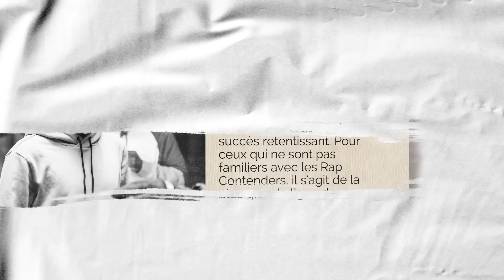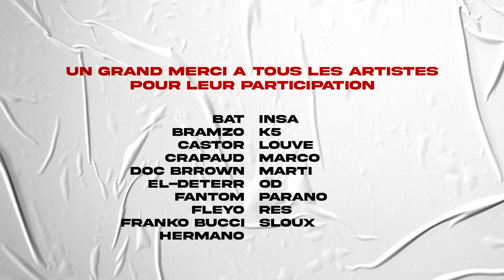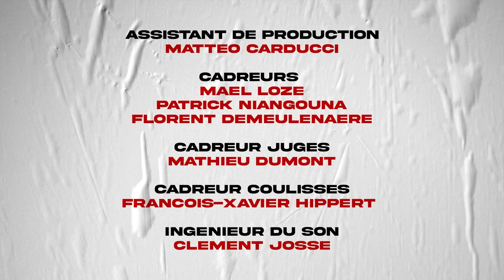Rap Contenders 18 : Franko Bucci VS Doc Brrown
► La billetterie du Warm Up #4 est ouverte, prenez vos places pour le 18 mars prochain

✤ LES CHAPITRES ✤
00:00 Générique
00:57 Introduction
03:40 Round 1 - Doc Brrown
05:35 Round 1 - Franko Bucci
09:37 Round 2 - Doc Brrown
12:37 Round 2 - Franko Bucci
18:03 Round 3 - Doc Brrown
21:36 Round 3 - Franko Bucci
27:06 Juges
31:25 Délibération